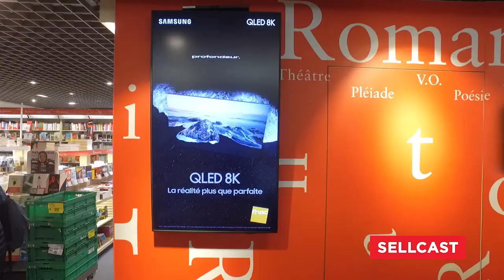DOOH FNAC DARTY x METROPOLE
Réseau DOOH dans 300 magasins FNAC DARTY, groupe français leader du Retail Média
+1794 écrans de 49 à 75 pouces
+172 millions de visites par an